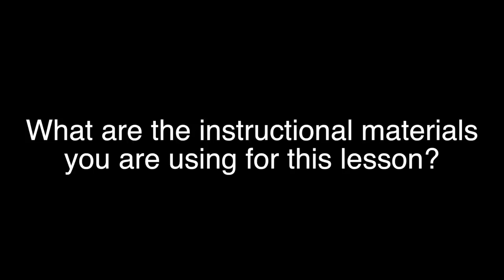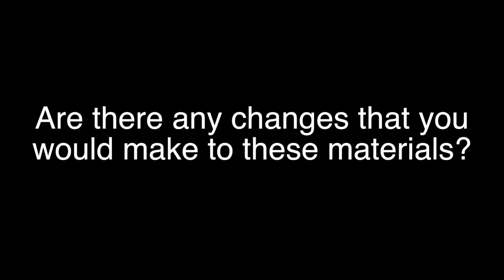HighSchool NatRe Animals MatInt